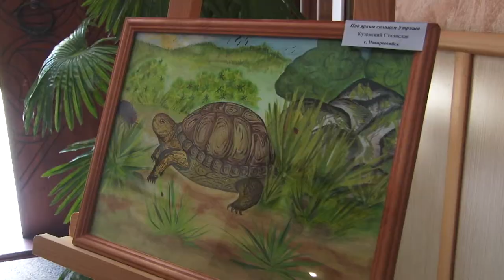Конкурс посвященный черепахе Никольского определил победителя